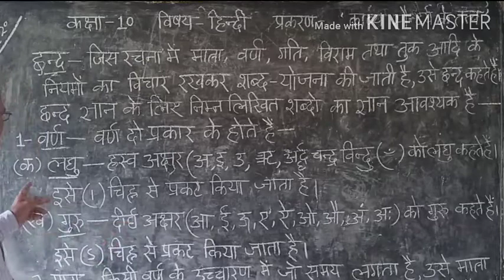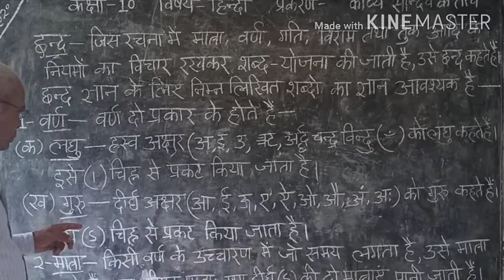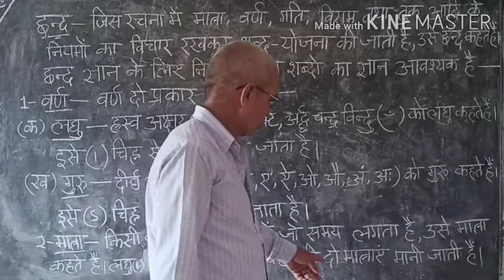up board class 10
is video me aap ko class 10 subject   ke bare ma bataya jayega.